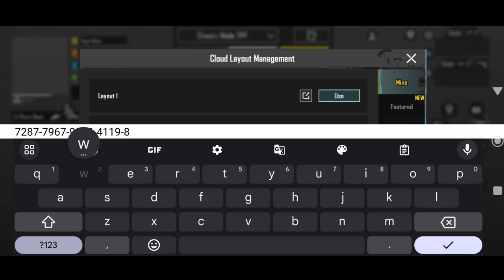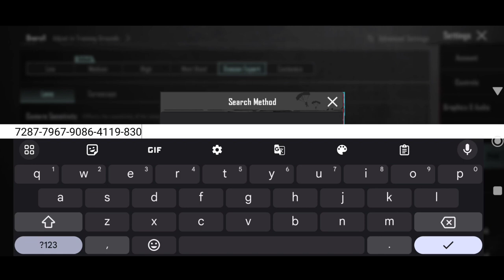(2024) BANDOOKBAAZ SENSITIVITY CODE 3.0/ BANDOOKBAAZ CONTROL CODE 3.0/ bandookbaaz SETTINGS CONTROL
jonathan sensitivity
4 parmak pubg ayarları
4 finger control code
sensitivity code
levinho sensitivity
5 finger control code
hector sensitivity
snax sensitivity
goblin sensitivity
4mv east sensitivity
hector sensitivity
snax sensitivity
goblin sensitivity
4mv east sensitivity

Control Zone